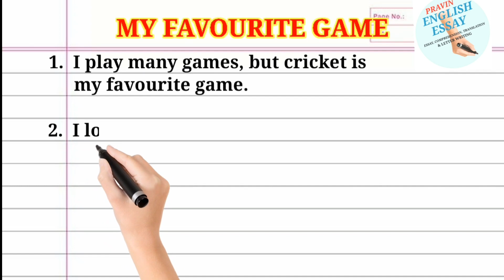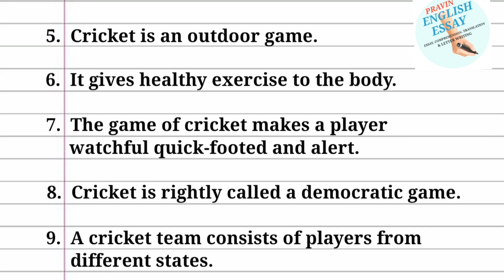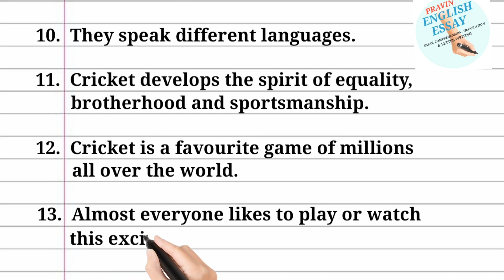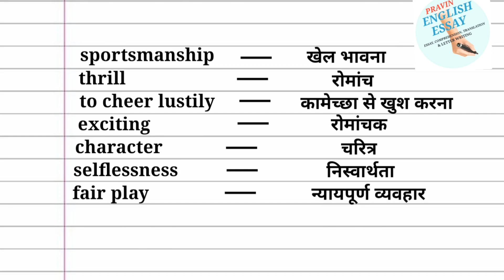essay on my favourite game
essay on my favourite game || my favourite game

friends in this video I have written essay on my favourite game in english .